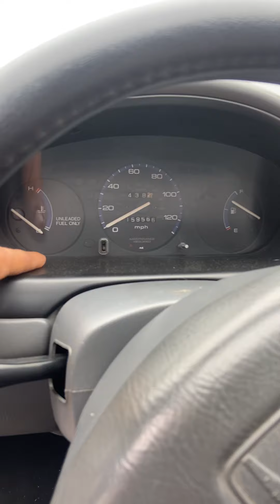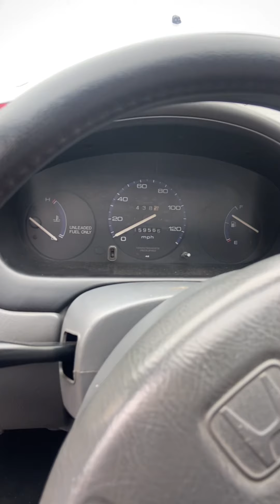Honda Civic ek hatch 1996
Dejen en los comentarios que ustedes opinan